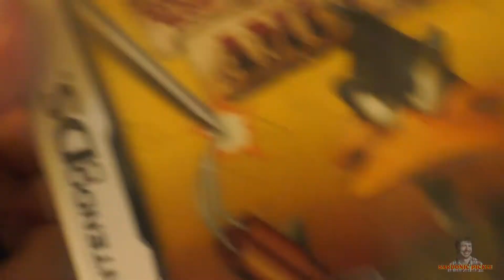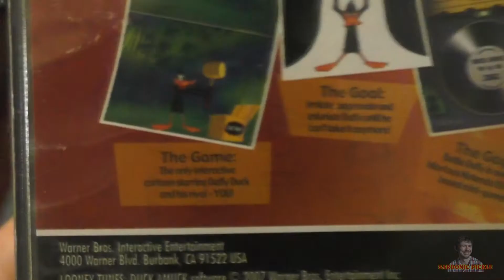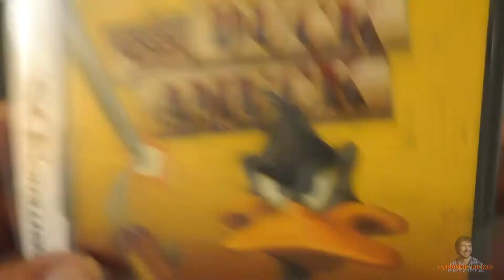Looney Toon's Duck Amuck | Nintendo DS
A simple little look at Duck Amuck on the DS.  A surprisingly fun game.
Make sure to press that bell if you want to see more videos.